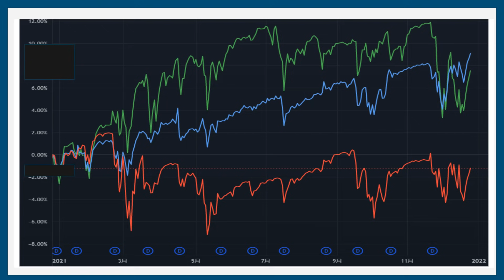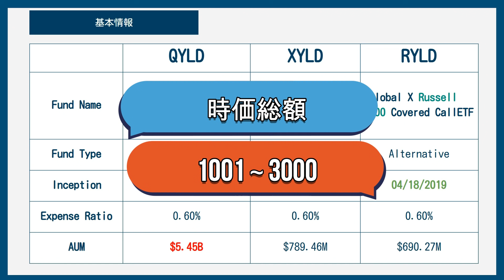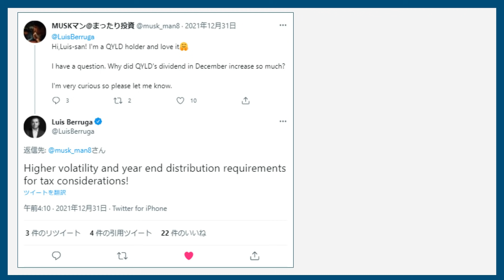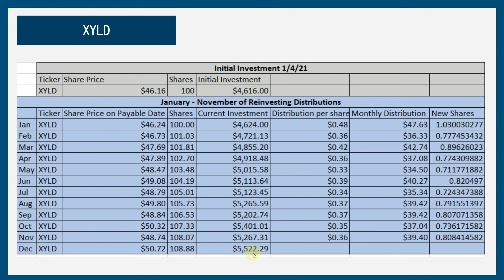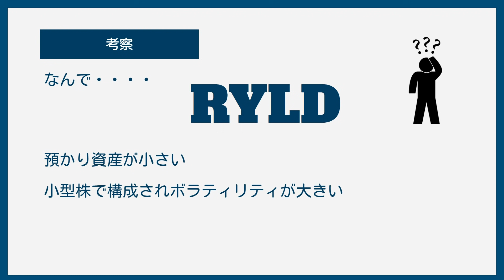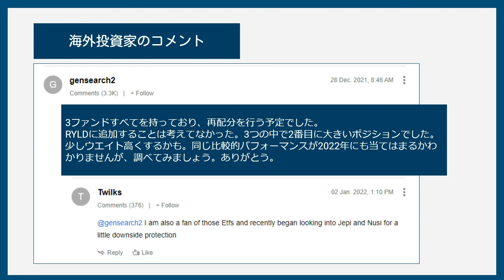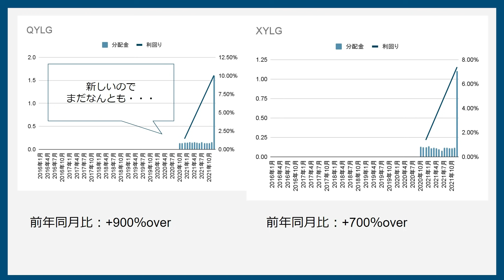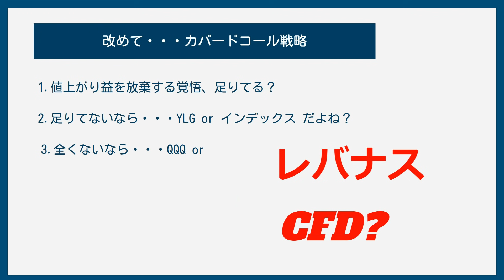QYLDよりもRYLD。【QYLDとXYLDとRYLD比較】RYLDの成績がすごい！？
QYLDやXYLDの利回り・・・凄まじいですね。
米国株投資家のみなさんはカバードコールETFはもっていますか？

QYLDやXYLD以外にもQYLGやXYLGといった面白いETFもあります。
利回り高い米国株ETF希望の人はぜひGlobalXホームページをチェックしてみてください。

・目標1  45歳で仮面FIRE
・目標2  毎月10万円の不労所得
・投資は米国株やETF、投資信託メインです。

株式投資以外にも様々な資産運用をしたいと考え中。

◆◆◆◆再生リスト◆◆◆◆◆◆◆◆◆